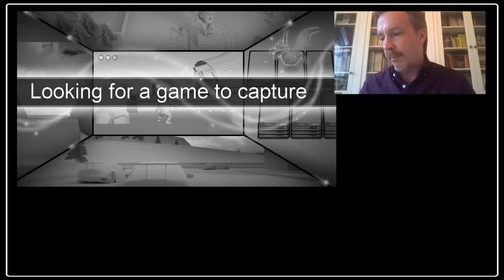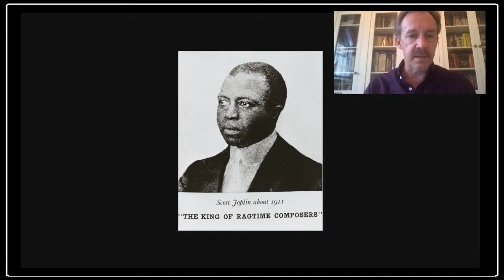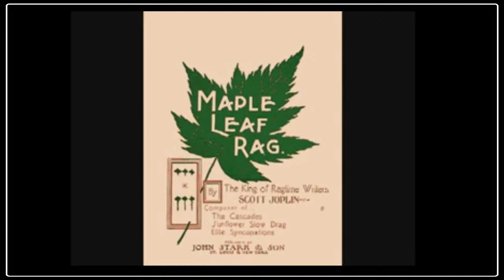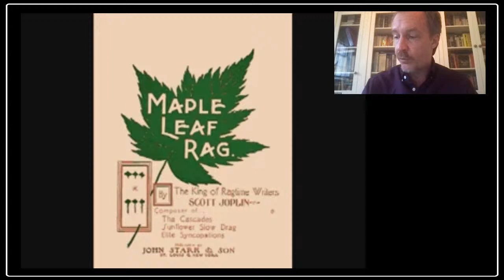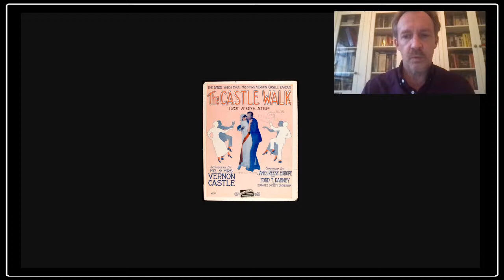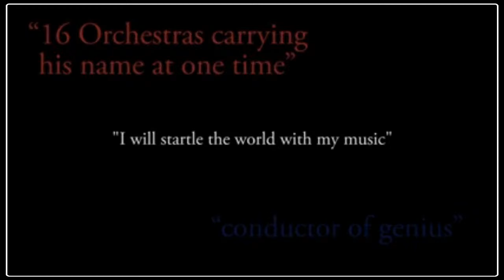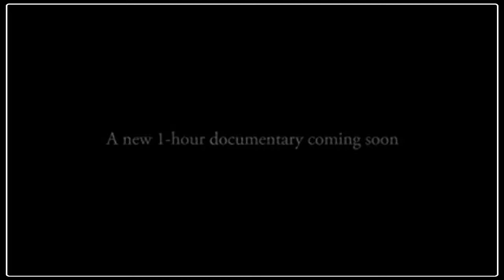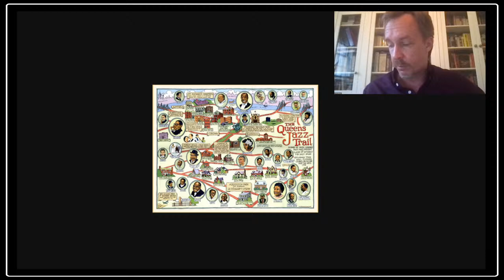In Your Neighborhood: Jazz- With Phil Ballman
What is Jazz? It’s a question which has been asked, and argued about, ever since the term first came into usage over a century ago. In this session we’ll delve into the Afro-Caribbean roots of this uniquely American musical art form, and learn about the history and evolution of the music, following the story from its beginnings in New Orleans up until the present day. We’ll also examine the history of jazz in New York City, with a special focus on Queens, the borough which so many legendary artists have called home.

This  In Your Neighborhood program will be hosted by Phil Ballman, Director of Cultural Affairs and Tourism at the Office of the Queens Borough President Donovan Richards.

Ballman serves Queens communities as an internationally-recognized cultural event producer with two decades of comprehensive experience presenting and producing world-class programming for major institutions and independent cultural organizations and artists.